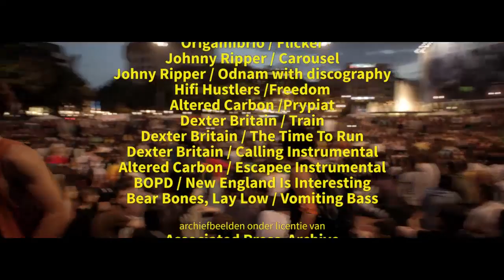Buy Buy Europe | 5 - What kind of Europe do we want?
| Europe is ours. In the crisis however, it becomes clear that this project has been hijacked by financial and industrial powers. Is this the Europe we want?

Fifth episode of the web series based on the bestselling "How dare they? - The euro, the crisis and the big hold-up" by Peter Mertens. Over 5 episodes, we'll take a look at the winners and losers of the euro crisis. Above all we ask: what kind of Europe do we want?

Created by Docwerkers in cooperation with EPO distribution and Medicine for the People.

Docwerkers is a creative and socially engaged production platform, with a passion for online video and documentary.

Creative commons music:
Marc Teichert / Anna's Theme * Silence / Cellule * JT Bruce / A Skeptic's Hypothesis * Dexter Britain / After Christmas * Altered Carbon / Nebulae * Orbique / Simple * Origamibrio / Flicker * Johnny Ripper / Carousel * Johny Ripper / Odnam with discography * Hifi Hustlers -- Freedom *Altered Carbon / Prypiat * Dexter Britain / Train * / The Time To Run * Dexter Britain / Calling Instrumental * BOPD / New England Is Interesting * Bear Bones, Lay Low / Vomiting Bass

Archival footage:
Associated Press Archive
Nobel Media AB 2012
World Economic Forum Annual Meeting 2005
Euractive Media
Corporate Europe Observatory
Social Europe Journal